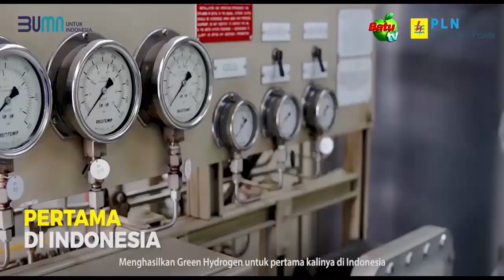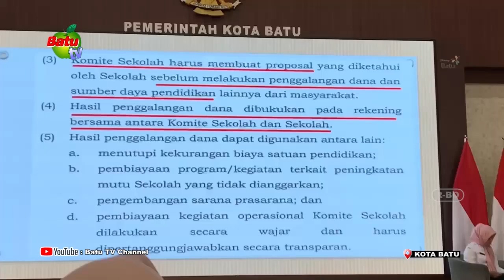RAKOR KETUA KOMITE DAN KEPALA SEKOLAH MADRASAH SD MI SEKOTA BATU